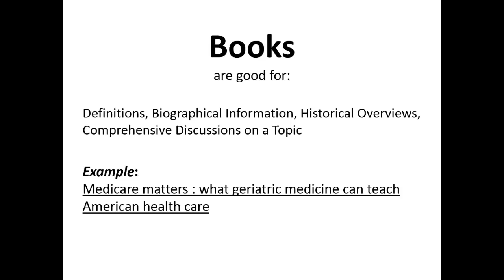Lavery Library - Which Type of Source Should I Use?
Books v. Articles v. Websites